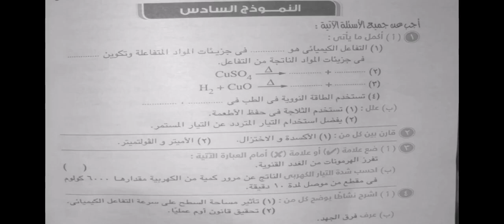مراجعة ليلة الامتحان لمادة العلوم للصف الثالث الاعدادى مستر هشام